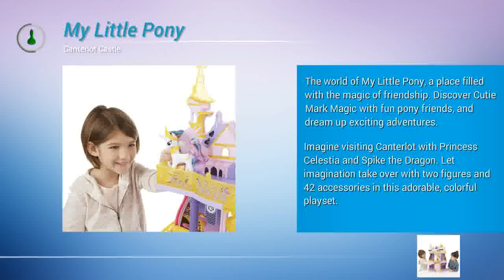My Little Pony Castles Review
My Little Pony Castles Review - GoAsk4 Review

GoAsk4 Review is all about Amazon new toy reviews for the UK and US markets. Using independant and my own reviews, I look at the toy specifications as well as usability, the features as well as the benefits. In this video, I look at the subject:  My Little Pony Castles Review

I look at the downsides, the bad reports, the dislikes, as well as the more obvious upsides, good reports & likes for these toys.

If I notice something is missing, I'll report it. If I notice a trend amongst independant toy users, I'll report that too. In this way I hope to give a balanced view on any new toy, including My Little Pony Castles Review. Obviously I can't review every product going, so I choose what is interesting to me, what is popular or anything else I deem relevant.

GoAsk4
32a Bellevue Road
Kingswood
Bristol
BS15 9TU

Open for reading 24 hours 7 days a week
Accept Credit Cards & Online Payments via Amazon

Twilight sparkle is a main character of My Little Pony Friendship is Magic. She is a unicorn pony that is capable of transforming into an Alicorn and in Magical Mystery Cure, she becomes a princess. She is the daughter of Night Light and Twilight Velvet and the younger sister of Shining Armor.

If your little girl adores The Little Ponies, surely, Twilight Sparkle is no stranger to her.

At the My Little Pony Canterlot Castle Play Set, there is a large event being planned. Your Princess Celestia, Spike the Dragon and Twilight are the hosts. Thi play set is three stories tall, so there’s a lot to do. It has an elevator that actually works in order to bring all the characters (those are sold separately) to the second and third levels. Or, if you choose, you can walk right up the steps of the castle, all the way up to the throne.

My Little Pony Castle is full of codes that your little one can scan (a device is not included). You can use the codes to unlock fun in the Celebration app, which works with the iPad, iPod touch, iPhone and various Android models.

The play set comes with decoration accessories and furniture so your little one can make it her own place. This play set has everything needed in order to make for an exciting royal adventure.

If you’re ready to watch your little ones imagination come to life, you cannot go wrong with the Twilight Sparkle & Canterlot Castle Building Set. This set is fun to play alone or with a friend.

Only at Walmart. Product Image. My Little Pony Friendship is Magic Princess Twilight Sparkle and Friends Mini Collection · Price. $18.77. List price $19.88.
5 Oct  - I remember the My Little Pony film being my first ever trip to the cinema, so I was quite excited by this toy being sent (I'm such a child )
Results 1 - 12 -  at littlewoods. Order online for free delivery and returns and low weekly payments.  My Little Pony Scribble Me Backpack - Rainbow Dash.
Friendship is magic with Amazon.co.uk's My Little Pony collection. We've got My Little Pony toys, dolls, accessories and more from the Equestria Girls, Rainbow
Results 1 - 24 of 40 - Price. under $10 (26). $10 - $20 (14)  Best Selling  My Little Pony 4.5 inch Equestria Girls Minis Doll - Twilight Sparkle - Hasbro - Toys.
Items 1 - 50 of 195 - Buy Twilight Sparkle Animal playsets and collectables at  Compare . Reserve · more details on My Little Pony Rainbow Dash Styling Head.
31 Oct  - My Little Pony Castle Jewelry Box Set - Canal Toys - Toys"R"Us  includes LED lights, storage drawer, 2 jewelry hooks, and 1 mini Twilight Sparkle™ pony figure to display.  You may also report this review as inappropria